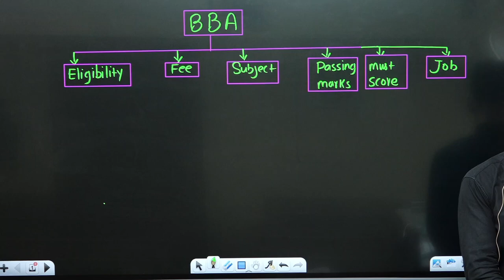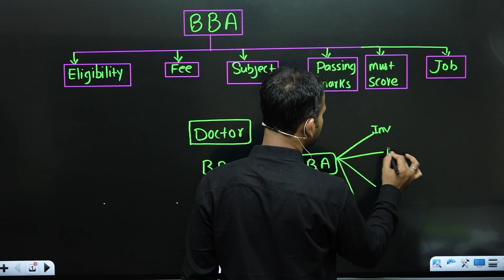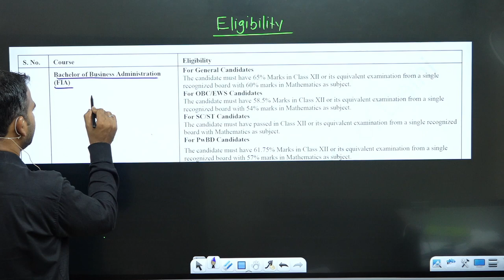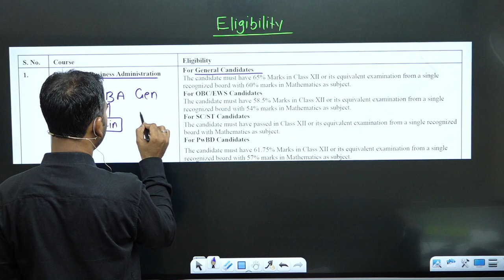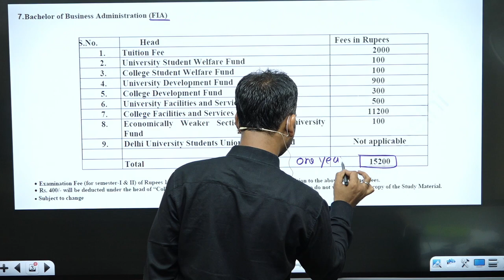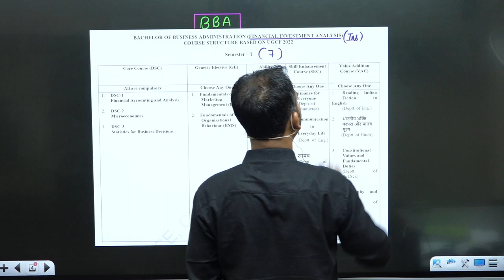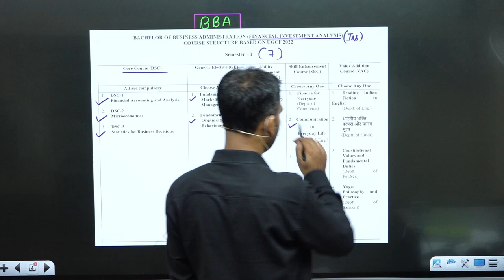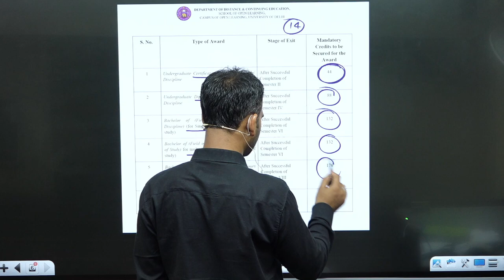bba or b.com? ||after 12th || sol new course|| sol admission || du admission